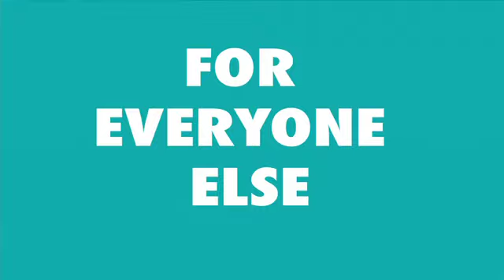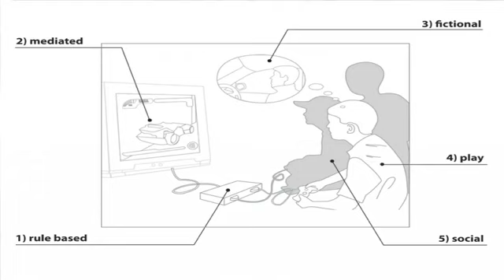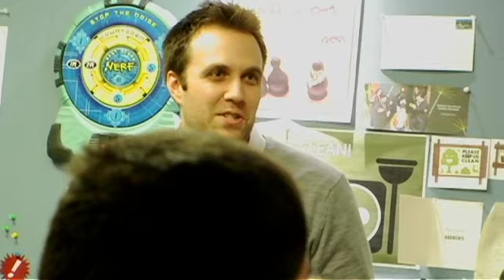Pt 2 of 2 "What's the Story?: The Problem of Videogame Culture" A Lecture By Jamin Brophy-Warren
PART 2 OF 2. On January 6, 2011 Kill Screen Magazine editor Jamin Brophy-Warren made a special appearance at the Singapore-MIT GAMBIT Game Lab to give a talk entitled "What's the Story?: The Problem of Videogame Culture". Brophy-Warren is one of the few games journalists who straddles the cultural divide into the mainstream, and is often sought as an expert on the impact of games in a broad cultural context. He has written for the Wall Street Journal and has appeared on NPR on several occasions. Video Produced by Generoso Fierro, Edited by Garrett Beazley